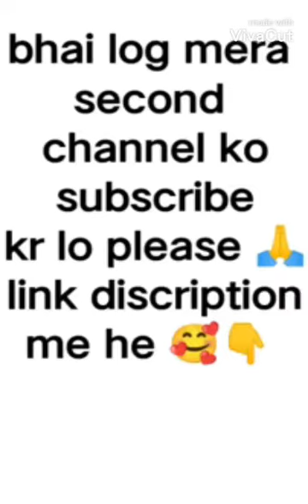amir trt top real team best comedy video